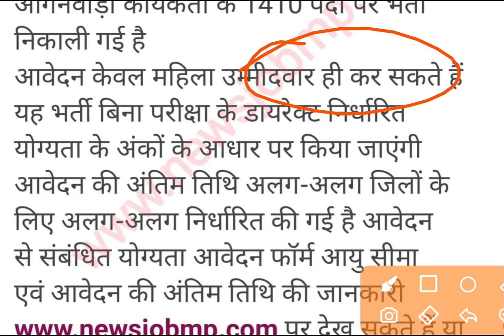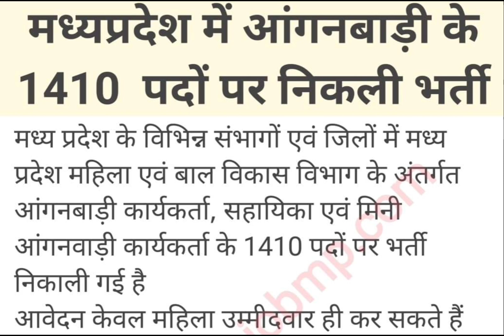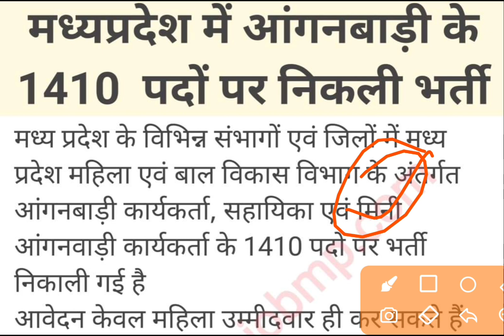mp anganbadi bharti vecancy 2022, मध्यप्रदेश आंगनबाड़ी भर्ती 2022//mp latest job 2022/YES Academy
@YES Academy